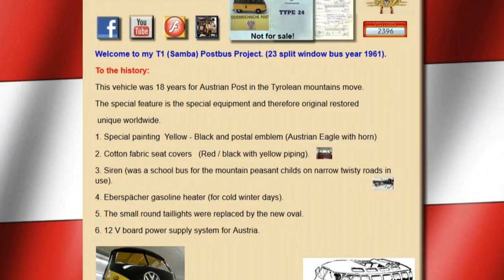Klaus Robitsch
Finishing part one